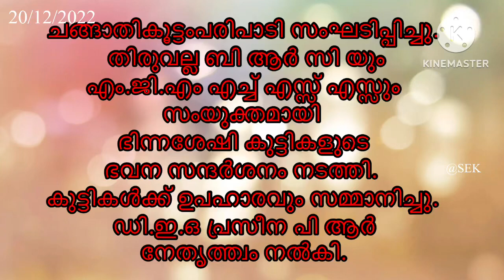MGM HSS Thiruvalla യും BRC Thiruvalla യും സംയുക്തമായി ഭിന്നശേഷി കുട്ടികളുടെ ഭവന സന്ദർശനം നടത്തി.